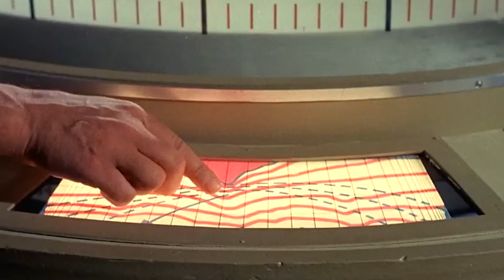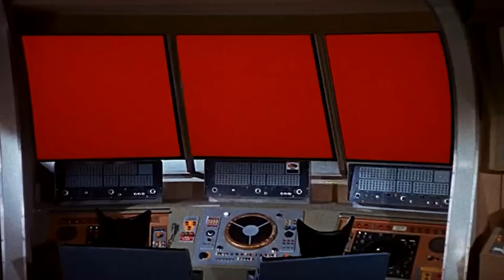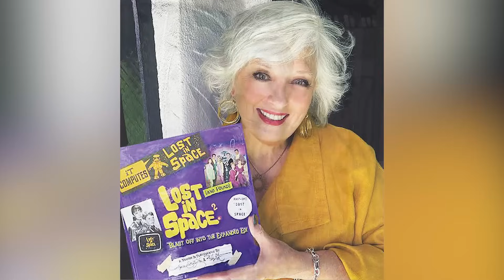LOST IN SPACE (1965–1968) Cast THEN and NOW Who Else Survives After 59 Years?